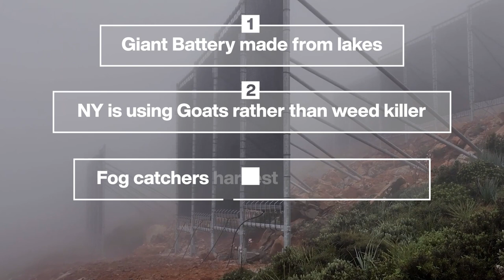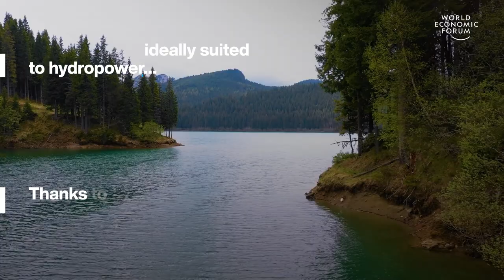Switzerland's giant lake batteries and New York's weed killing goats | WEF | Top Stories of The Week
This week's stories of the week include:

00:16 Switzerland's Giant Lake Battery
01:38 New York's Weed Killing Goats
03:07 Fog catcher harvests water for deserts from thin air
04:38 Biodegradable plastic made from sugar